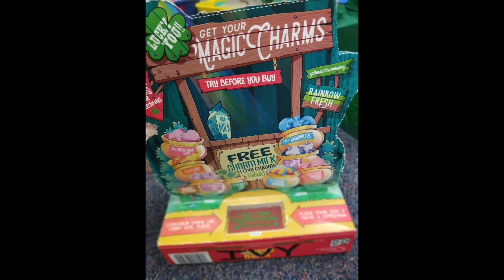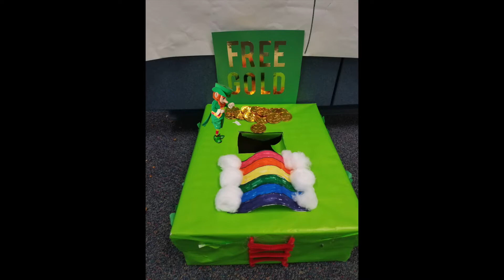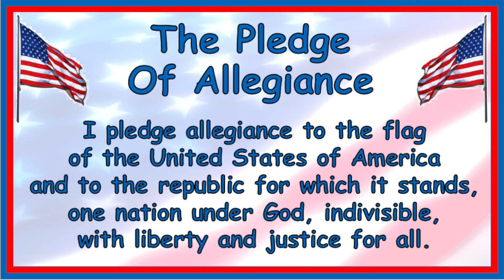Friday March 12th